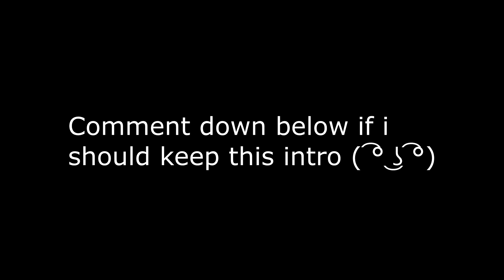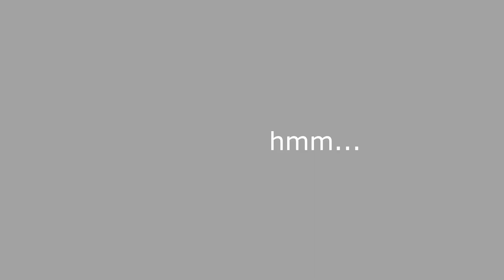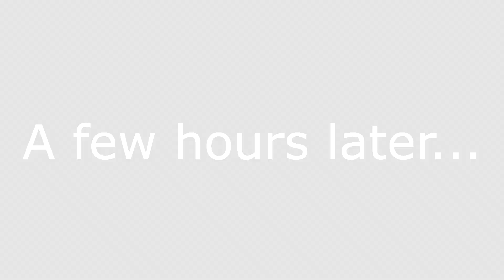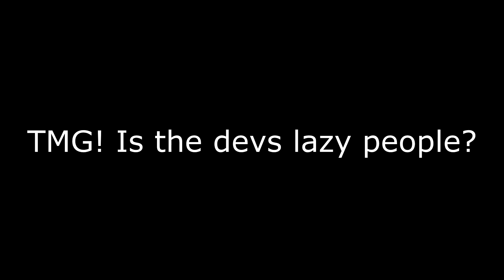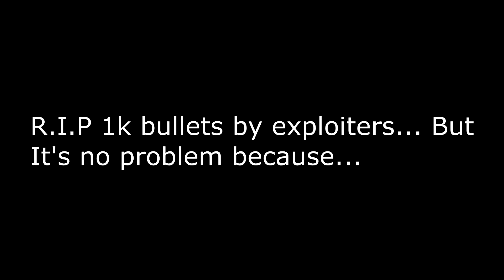What has happened to H1Z1 Part 2 PvP on Tranquility (GONE WRONG)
I got so many likes and very nice comments from my last video so i decided to make a Part 2.

I really hope the devs saw my last video and this video so they can see what the community of H1Z1 really want.

AND OF COURSE A BIG SHOUTOUT TO MY MAN KOBBAN/KEVN STEAM GROUP HE IS REALLY SEXY BTW.